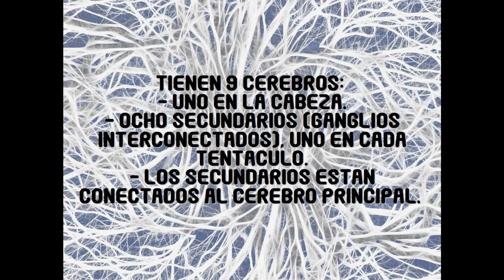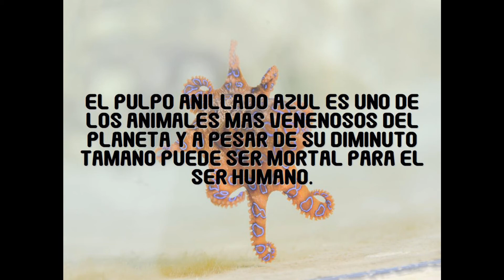Curiosidades sobre el PULPO, un animal extraordinario.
A petición de mis seguidores de Instagram, voy a ir colgando algun vídeo dónde os contaré curiosidades del  mundo  animal, tan maravilloso y fascinante. Igualmente, todos los viernes seguiré colgando, como siempre, recetas veganas.
Hoy os halo sobre el pulpo, un precioso animal muy inteligente y con unas características que os van a sorprender.

Para recetas veganas e información sobre alimentación, visitad mi blog
¡Os espero!